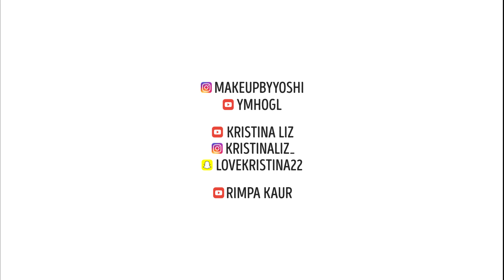CRAZY BEAUTY TRENDS | POM POM MAKEUP, WAVY BROWS, LED LASHES, GLITTER MAKEUP COMPILATION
Pom-pom makeup, wavy brows, LED eyelashes, glitter tongue, eyebrow slits, glitter brows are the craziest beauty trends.

Makeup artists decided to add some of the fluffy puffs to their beauty routines. People are gluing pom-poms to their faces. You can use pom-poms for eye makeup, brow art, lip art and even a colorful, crazy contouring.

When you're tired of being basic, add wavy brows to your look. It looks like the cross between a snake, an inch worm, and a Tim Burton acid trip. Adding the glitter or colours to your brows can define their shape and can take your look from morning to night instantly. It's totally unpractical, yet mesmerizing, way to do your makeup.

Eyebrow slits are a trendy form of self-expression that involves making thin vertical cuts in eyebrow hair. You can create them using makeup if you don't want permanent eyebrow slits.

Mascara does a pretty good job of enhancing the eyelashes but LED eyelashes really puts them in the spotlight. It turns your face into a rave party.

Change up your everyday look with these makeup tutorials. Have fun!

TIMESTAMPS

0:01 – a full face of pom-poms. These might not be the most wearable, everyday looks, but all the takes on the pom-pom makeup trend sure are fun to look at.

1:06 – wavy brows. These wiggle brows are actually pretty hard to do.

2:48 – LED eyelashes. They can be applied using standard fake eyelash adhesive and are reusable.

3:15 – wavy makeup. Drawing wavy squiggle eyebrows and lips.

4:12 – glitter brow makeup tutorial. Make your brows sparkle.

4:41 – LED eyelashes. These lashes are light up lashes. They have crazy small LED lights along the line of where you would apply your false lashes. It’s almost like a LED eyeliner or glowing eyeliner.

5:09 – pom-pom brows. Use multi-colored pom-poms for a brighter accent on the brows.

6:19 – How to make wiggle brows using makeup.

7:24 – glitter tongue. If you do fancy giving the glitter tongue a go, use edible glitter like the stuff used in cake decorating.

7:43 – step-by-step wavy brows tutorial.

8:55 –fleek eyebrow cuts. Eyebrows are very essential to one’s appearance, they frame the face and can give you a completely different look.

9:55 – wavy eyebrows. Create them by shaping the brows with washable glue rather than plucking hairs, so you can go back to normal brows easily if you decide the snake brow look isn’t for you.

11:13 – how to create eyebrow slits using makeup.

11:44 – braided brows using hair extension and glitter.

Erlina Chang rlinachang) on Facebook